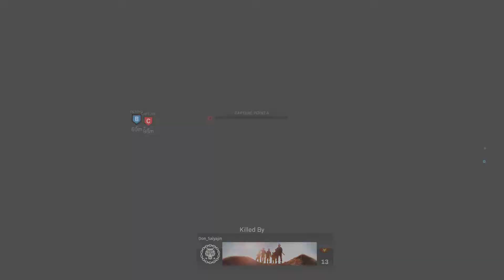Call of Duty®: Modern Warfare® Online Multiplayer Territory Takeover Match